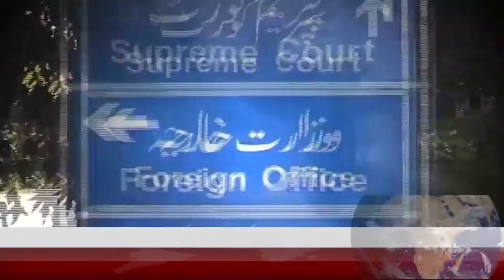Foreign office of Pakistan stated on Kartarpur corridor || Sanjh News 7 November 2019